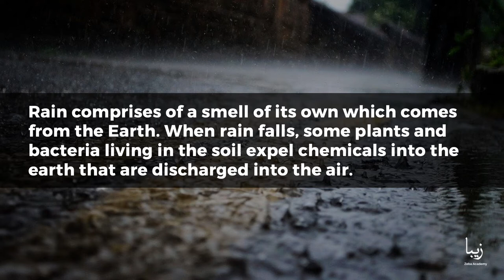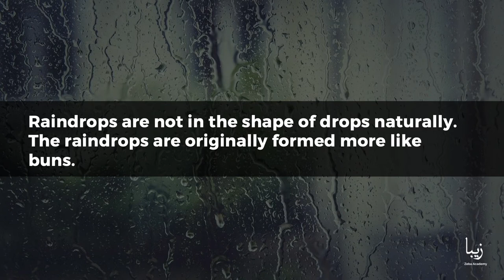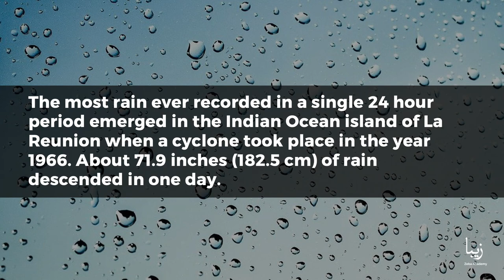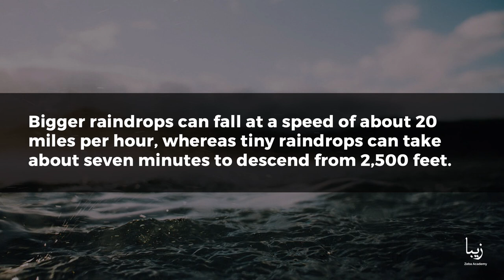All About Rain | Science by Zeba Academy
The parched place on earth is not found in the desert. The continent with the least amount of rainfall is fully enveloped in the snow.